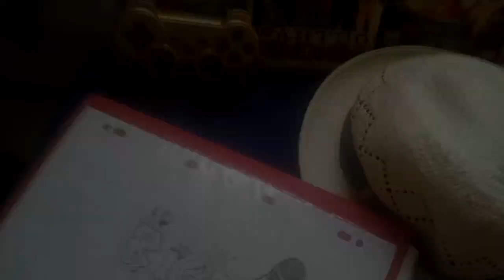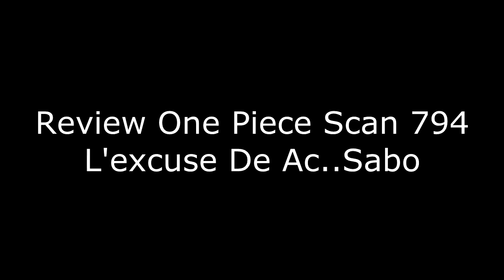Review One piece Scan 794 - tu risque de pas l'aimer...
Ki a Kifé mais boutoms ?
on dit merci à Persing pour son sacrifice lors de cette vidéo
J'ai un instant hésité à poster cette vidéo car je partage dedans mon avis, et je sais qu'il déplaira à beaucoup de personne, mais on est là pour partager son avis, et on a chacun le sien.
je dit les choses clairement, c'est plus un coup de gueule niveau scénaristique, l'amnésie est une bonne raison pour expliquer l'absence de Sabo à marinFord, je ne dit pas le contraire, mais l'amnésie est un joker que n'importe qui peut utilisé n'importe quand pour justifié n'importe qu'elle zone d'ombre dans son histoire.